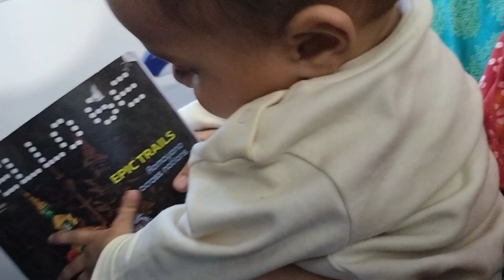Car ke liye emotional ho gaya 😂 | Bangalore to Ranchi | Durga Puja | Family Lifestyle vlogs